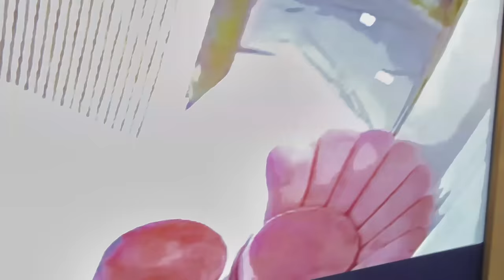COISAS ESTRANHAS APARECERAM NA CÂMERA DE SEGURANÇA...ASSUSTADOR!!! 😱😱😱